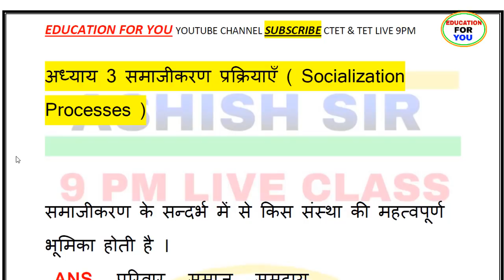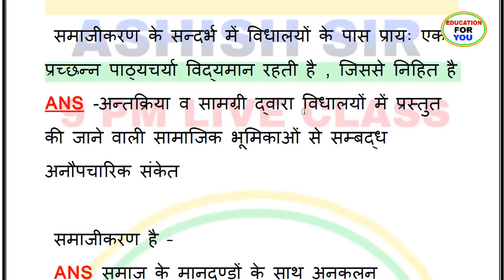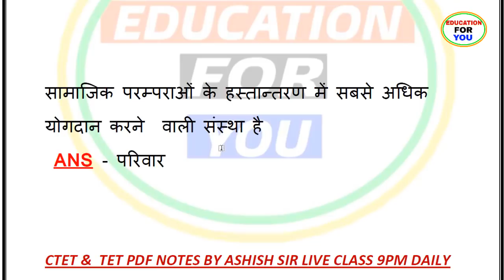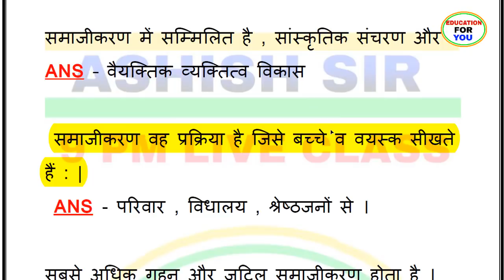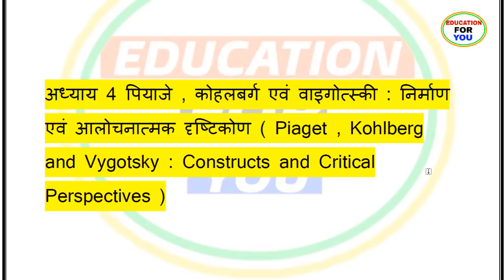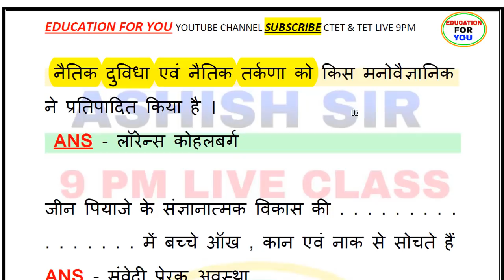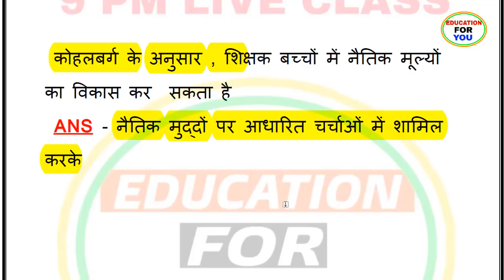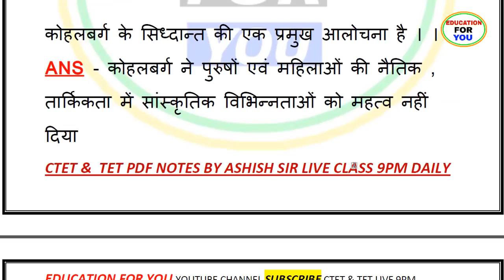Bal Vikas most important expected question for CTET 2019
बाल विकास के महत्वपूर्ण बिंदु हिंदी में पूरी व्याख्या के साथ सीटेट 2019 7 जुलाई परीक्षा के लिए